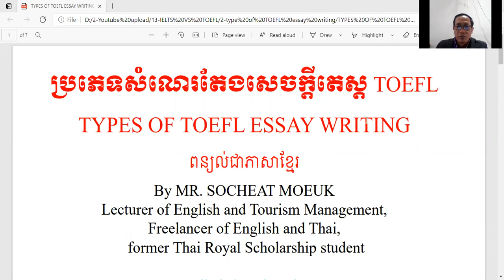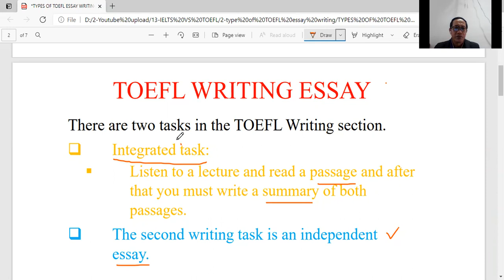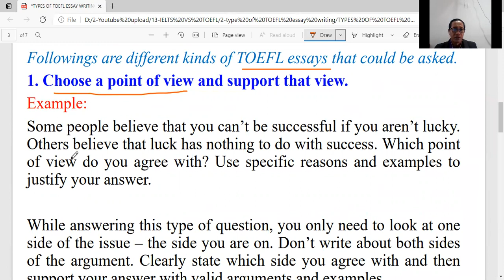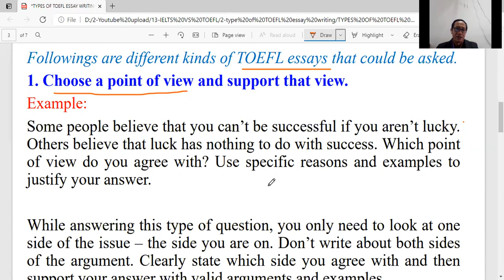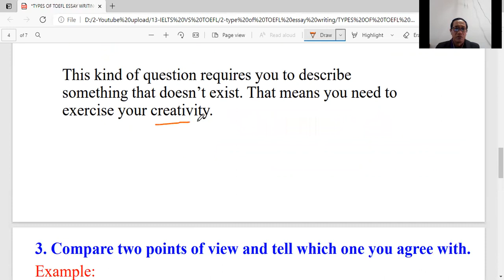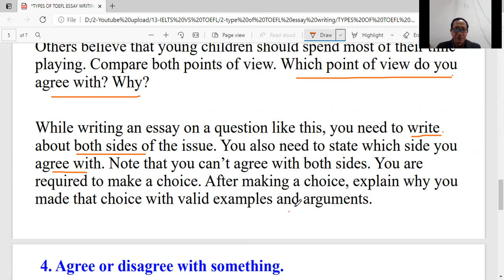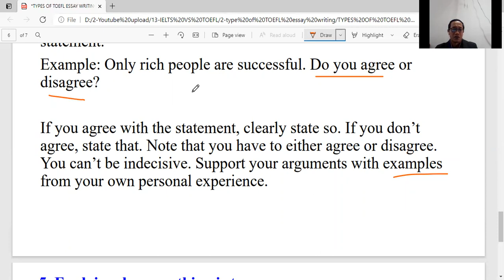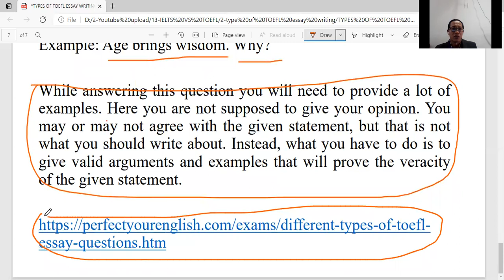Type of TOEFL essay writing (Khmer Explanation)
Knowing types of TOEFL essay writing.